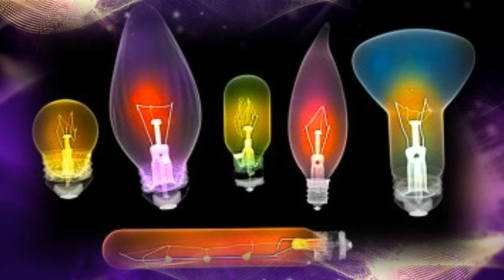STRANGE LIGHTS IN THE SKY by Nick108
Created using Reason 10, FL Studio 12, Cockos Reaper, iSkysoft Video Editor, a Mouse that loves to Rock and not much else!  So Rock for Radharani Always!  Ki Jaya!